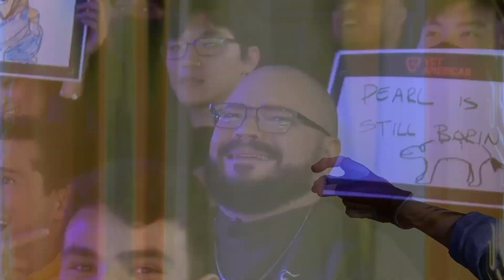Spike | ODIN BEST EZ CLUTCH!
A daily portion of the best clips on your favorite game, enjoy watching, mate! ;)